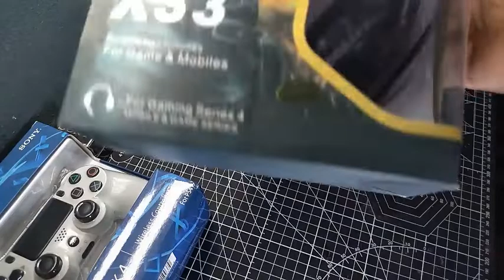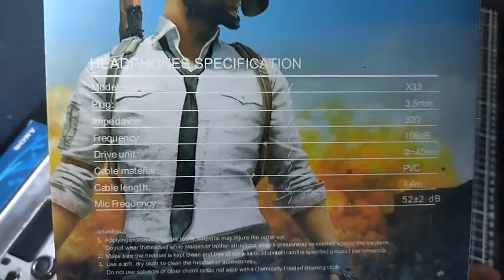STEREO HEADPHONE X33 Series UNBOXING PREVIEW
STEREO GAMING HEADPHONE
Come with Mic and Comfort Earpads
Suitable for Work and Study.

MODEL : X33